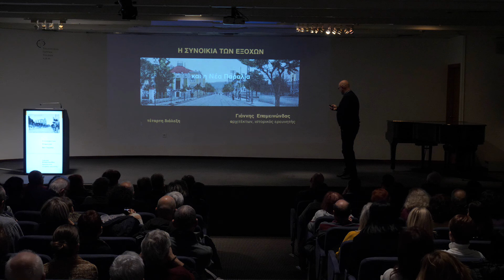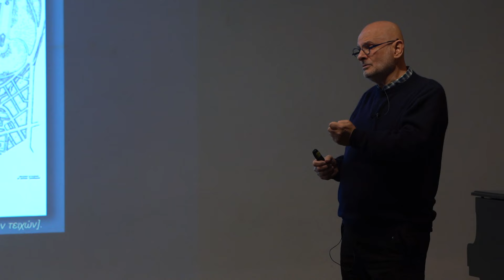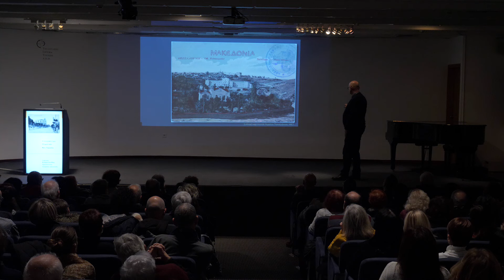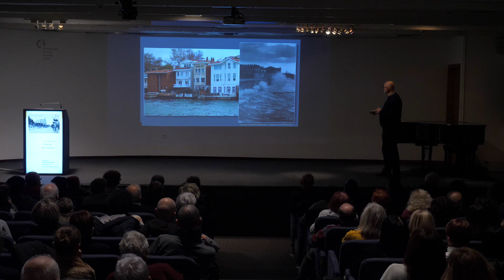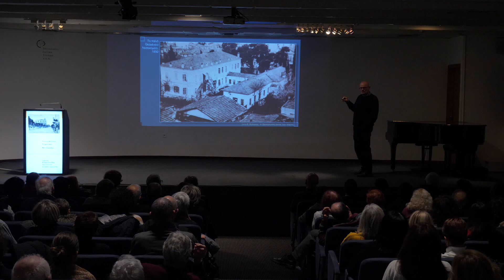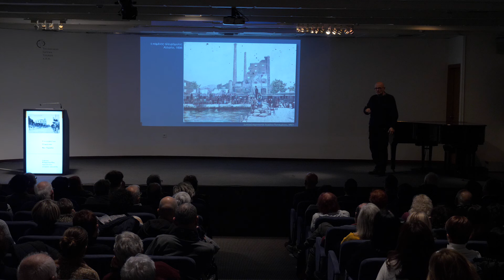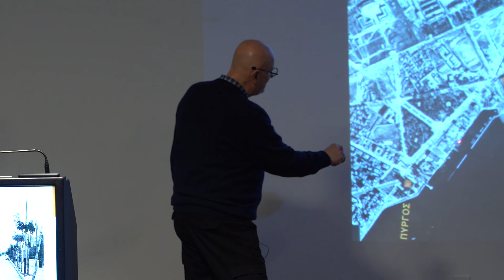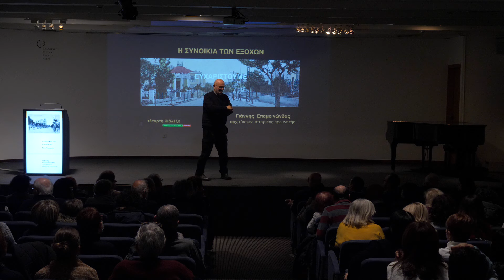Γιάννης Επαμεινώνδας: Η συνοικία των Εξοχών και η Νέα Παραλία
Πιο συγκεκριμένα αναλύθηκαν σε συνδυασμό με πλούσιο εικονογραφικό υλικό, φωτογραφίες, καρτ-ποστάλ, χάρτες διαγράμματα:
α. Η επέκταση της πόλης μετά την κατεδάφιση των ανατολικών τειχών, το εμπόδιο των νεκροταφείων και των στρατοπέδων.
β. Τα όρια, η έκταση, τα ρέματα, οι ονομασίες, η πληθυσμιακή και κοινωνική σύνθεση της νέας συνοικίας των Εξοχών, από τον Λευκό Πύργο μέχρι τη βίλα Αλλατίνι.
γ. Τα εκπαιδευτήρια, τα νοσοκομεία και οι τόποι λατρείας.
δ. Οι πρώιμες βιομηχανικές εγκαταστάσεις μέσα στον κατοικημένο ιστό.
ε. Η αρχιτεκτονική της νέας συνοικίας και οι επιρροές από την Ευρώπη. Ο νεοκλασικισμός κι ο εκλεκτισμός. Τα πώς και τα γιατί της παρακμής και της εξαφάνισης.
ζ. Η επιχωμάτωση της Νέας Παραλίας από τις απαρχές (1885) έως την ολοκλήρωσή της (δεκαετία 1970).

Σύντομο βιογραφικό: Ο Γιάννης Επαμεινώνδας γεννήθηκε στις Σέρρες το 1960 και σήμερα ζει στη Θεσσαλονίκη. Σπούδασε στο Αριστοτέλειο Πανεπιστήμιο και εργάστηκε για 25 χρόνια ως αρχιτέκτονας ελεύθερος επαγγελματίας. Παράλληλα, σχεδίασε εικαστικές εκθέσεις και επιμελήθηκε τον σχεδιασμό βιβλίων, εντύπων και καταλόγων καλλιτεχνών. Από το 2010 έως το 2023 είχε τη διεύθυνση του Πολιτιστικού Κέντρου Θεσσαλονίκης του Μορφωτικού Ιδρύματος Εθνικής Τραπέζης. Από τη θέση αυτή, επιμελήθηκε πολιτιστικές εκδηλώσεις, εικαστικές και ιστορικές εκθέσεις, όπως: Η Δύση της Ανατολής και Θεσσαλονίκη 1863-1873, εκθέσεις για τις οποίες συνέγραψε τα αντίστοιχα βιβλία. Επιμελήθηκε την έκθεση ‘Το τέλος της παλιάς μας πόλης. Θεσσαλονίκη 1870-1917’ και την έκθεση ‘Από την Καπάνατζα στην οδό Αγίου Μηνά’, και επίσης τους σχετικούς καταλόγους. Τέλος, οργάνωσε την έκθεση ‘Οι Ένοικοι’, από τη Βίλα των Καπαντζή στο Πολιτιστικό Κέντρο του ΜΙΕΤ. Γράφει για θέματα τεχνών, αρχιτεκτονικής και ιστορίας, και ιδιαίτερα για την τεκμηρίωση ιστορικών φωτογραφιών.

Η διάλεξη πραγματοποιήθηκε στο αμφιθέατρο του Τελλογλείου την Τρίτη 19 Δεκεμβρίου 2023.